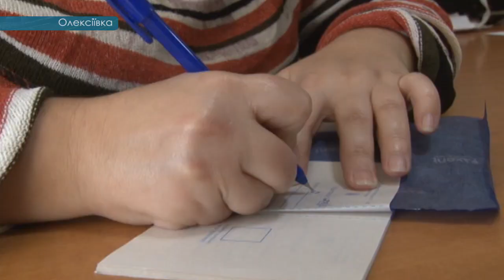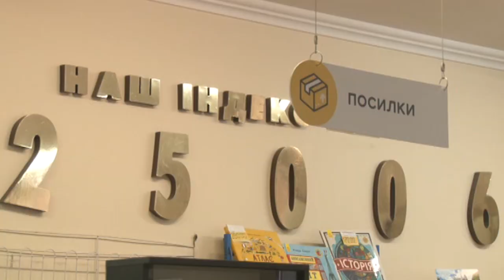В селі Олексіївка через мале навантаження скоротили працівників місцевого поштового відділення.